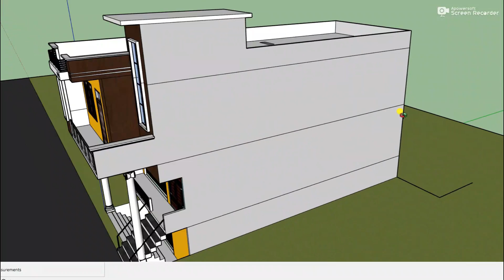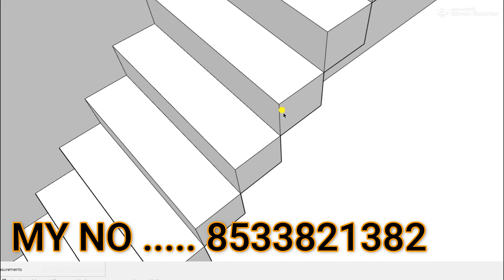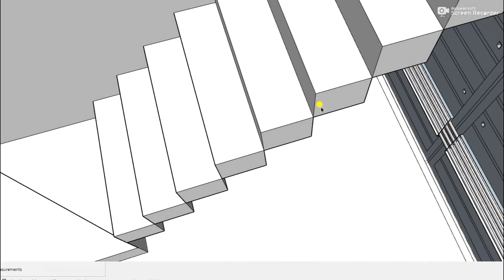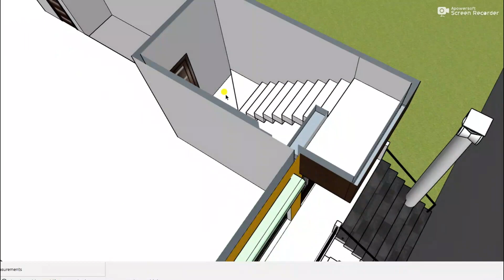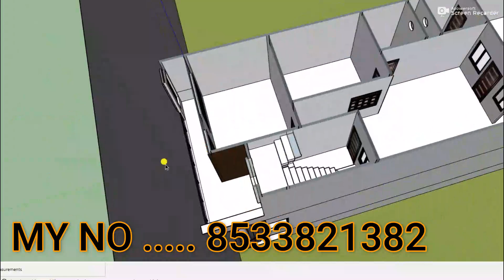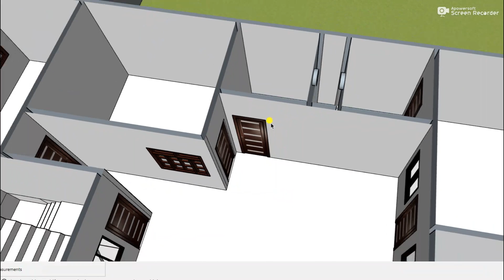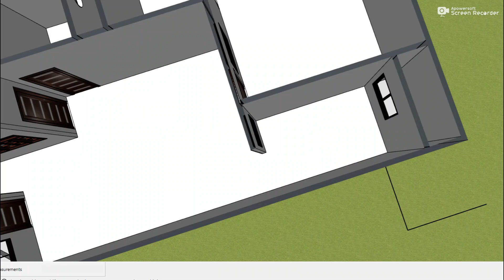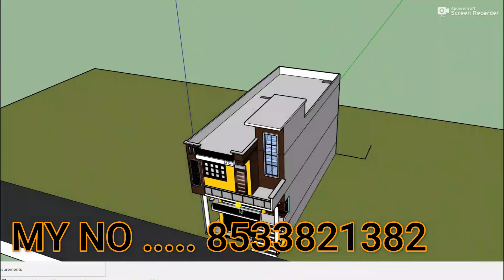निचे दुकान ऊपर मकान !! 3D 20 by 50 besment house plan !! 20x50 dukan ka naksha